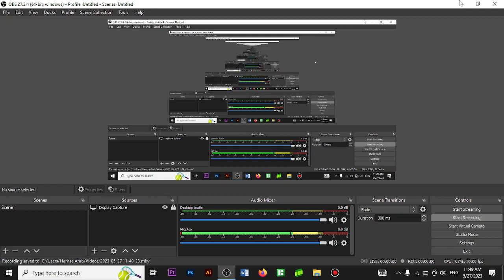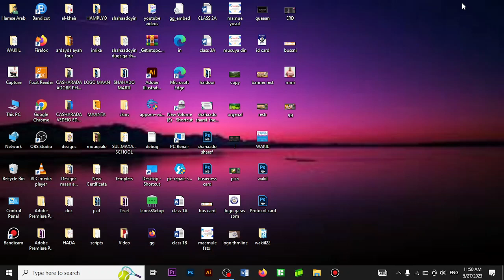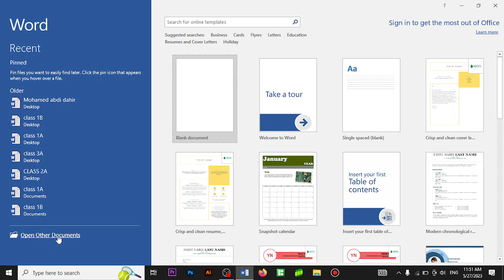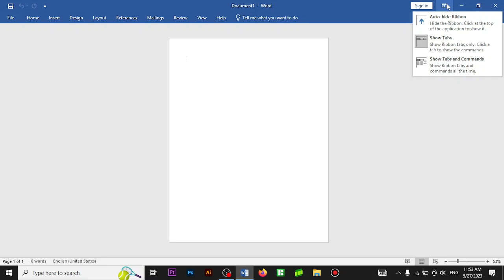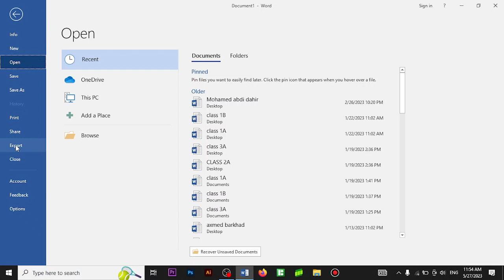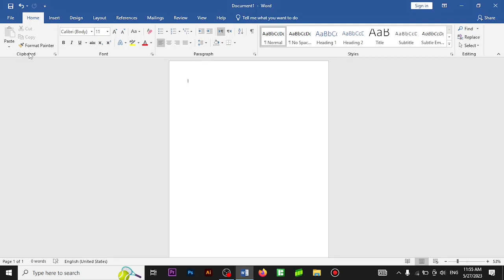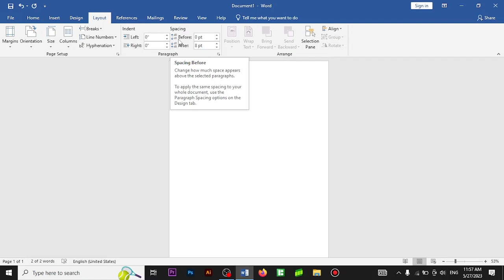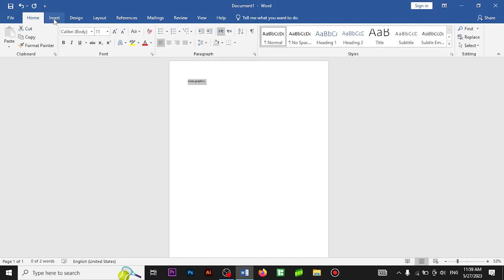BARASHADA MS-WORD | CASHARKA 1AAD | Maan Graphics 2023